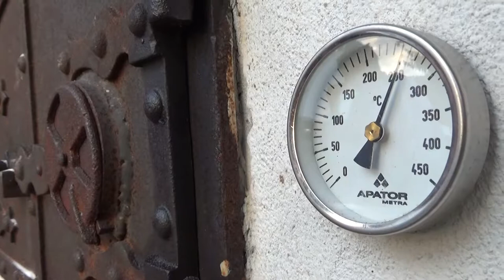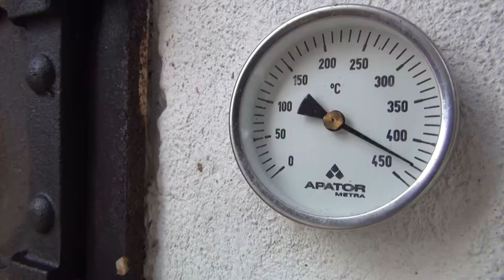Šô máš lepšô ako pešený zemiašik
V Hriňovej sa stále voľačomu priučím...  :-D
Nie inak tomu bolo aj v predvečer Gazdovania, kedy som sa na fujarovej škole chlieb učil piecť...  :-)